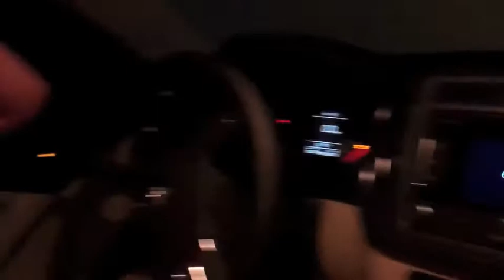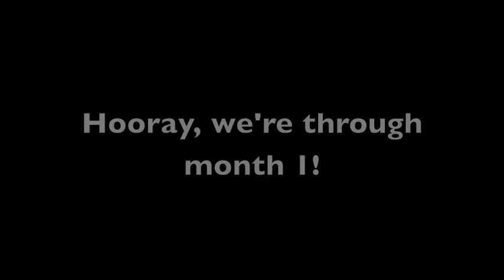TransRockies Run Training Day 27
Another run in the dark after a long day, but we got it DUN! Did you get your workout in?